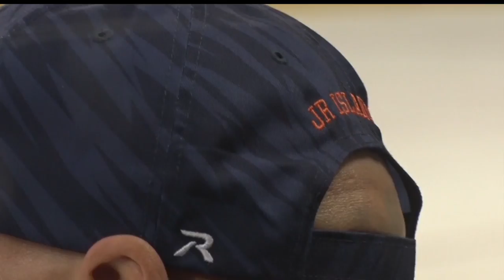Sanford Center Plays Host To Junior Islanders Cup